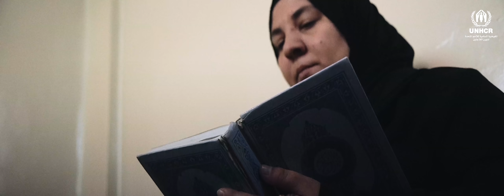Humood - Ikhtiyari | UNHCR | حمود الخضر - اختياري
أغنية حمود الخضر "اختياري"  بالتعاون مع المفوضية السامية لشؤون اللاجئين بالأمم المتحدة

كلمات:

الظروف
اختارت اني ابتعد
و اختياري رُغم بُعدي أن أعود
لا أحد
يقوى على ترك البلد
القهر حوّلته في ذاتي صمود

اختياري إني أحيا بكل ظروف
وانّ في كل لحظة أتنفس سلام
اللي يرفع راسه للعالي يشوف
النجوم منوّرة وسط الظلام

اختياري رغم كل اللي يكون
إني ما أبخل على نفسي بتعب
لاجل أوصل للي في بالي وأكون
لا سوى إني أعاند كل صعب

ظنّي بربي كبير
وظني بالإنسان خير
والأمل ما امل منّه يسوى في قلبي كثير

كلمات وألحان:  سيف فاضل
توزيع: حمزة نمرة
وتريات: بودابست أوركسترا
توزيع الوتريات: ستيف برنس
بيانو: أندري مينا
مكس وماستر: كريم عبدالوهاب
إخراج: جاسم الحربان
إنتاج: بريزميك ميديا